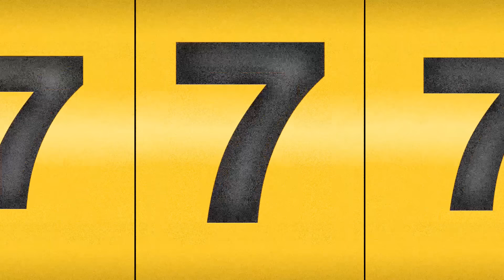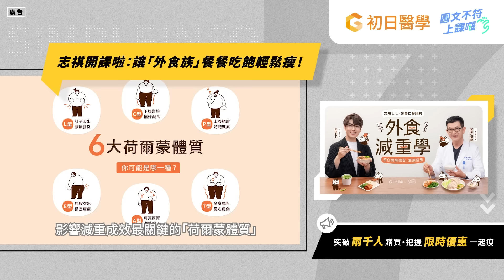你也討厭吃菜、香菇、芋頭、巧克力嗎？為什麼有人超挑食？挑食可以改變嗎？｜志祺七七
❝ 志祺𝟰個月 -𝟭𝟰𝙠𝙜 秘訣大公開 ❞

志祺七七 × 宋晏仁醫師 ❰外食減重學❱
帶你根據體質・吃對美食・無痛瘦身✨

【外食減重學】線上課程
早鳥突破兩千人・開課確定🕊️
輸入「SHASHAFIT」再折 $200💰

各節重點：
00:00 開頭
01:29 【小資減重課】廣告段落
02:21 人為什麼會挑食？
03:56 什麼是「超級味覺者」？
05:15 擁有超級味覺，就會挑食嗎？
06:30 挑食是可以克服嗎？
07:36 該如何與挑食者相處？
08:24 我們的觀點
09:29 提問
09:48 結尾

【 製作團隊 】

｜企劃：泱子
｜腳本：泱子
｜編輯：宇軒
｜剪輯後製：歆雅
｜剪輯助理：ㄚ瑜
｜演出：志祺

→ Hate Bitter Foods? You Might Be a Supertaster (and Not a Picky Eater), According to a Nutritionist：
→ Do You Love the Taste of Food?

【 延伸閱讀 】

→ 「超級味覺者」是否擁有對抗COVID-19感染的優勢？

🥁 七七仔們如果想寄東西關懷七七團隊與志祺，傳送門如下：
106台北市大安區羅斯福路二段111號8樓